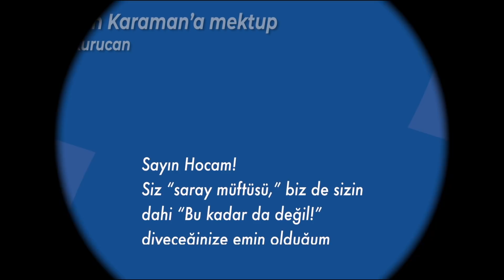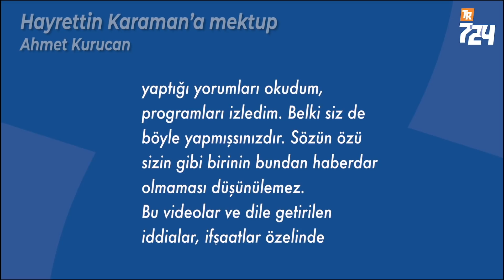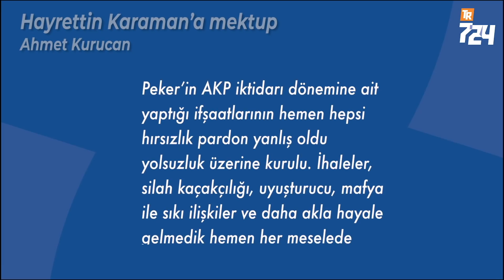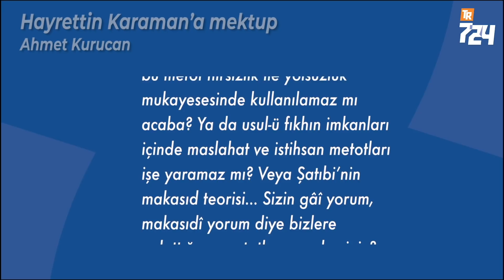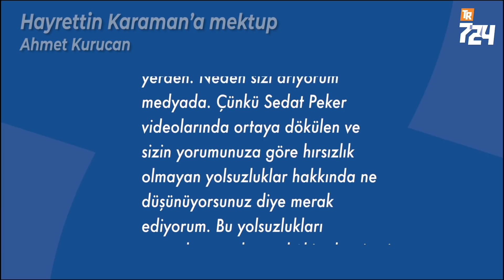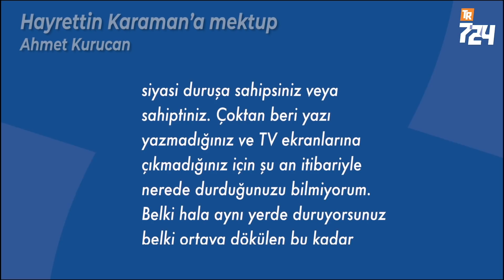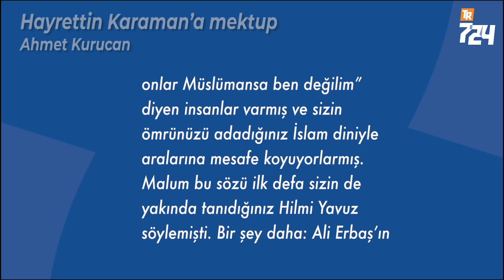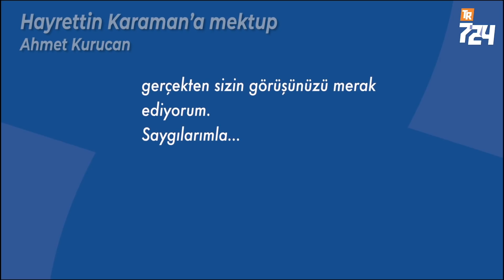Hayrettin Karaman’a mektup [Ahmet Kurucan]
Sayın Hocam!

Siz “saray müftüsü,” biz de sizin dahi “Bu kadar da değil!” diyeceğinize emin olduğum suçlamalarla “vatan haini” ilan edildiğimiz günden beri konuşamadık, görüşemedik. Gerçi ben bu süreçte sizin bazı yorumlarınız ve fetvalarınız özelinde yazılar kalem aldım, cevaplar beklediğimi yazdım ama ya haberiniz olmadı ya da cevap vermeye değer görmediniz. Sağlık olsun.
Sağlığınızı soracaktım. Medyaya yansıyan haberlerden öğrendiğim kadarıyla sağlık sorunları yaşıyormuşsunuz. 1934 doğumlu olduğunuza göre 87 yaşındasınız. Tabii haliyle ihtiyarlığın getirmiş olduğu hastalıkların olması normal. “Kime uzun ömür verirsek yaratılışını tersine çeviririz” ayeti ile anlatılan hakikat her fani gibi sizde de icra hükmünü icra etmektedir. Umarım hem bedeni hem de ruhi sağlığınız yerindedir.